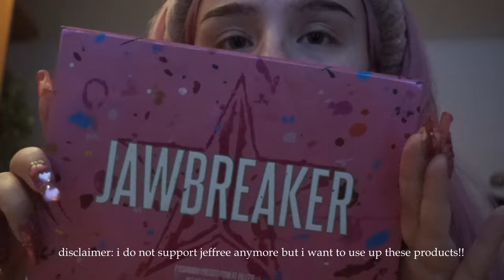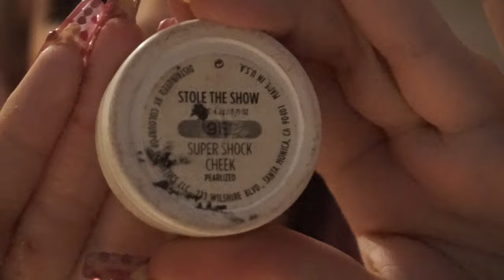pink & sparkly dolly makeup ♡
new makeup tutorial yay!! thanks youvimi for sponsoring :) code "rottenpeachcorpse" for money off

instagram ♡ rottenpeachcorpse
of ♡ rottenpeachcorpse
twitter (18+) ♡ rottensofia

support me!
buy from my depop! :) (@ peachcorpse)

♡ songs ♡
take a sip
purple
smell of lavender
floral days
all by chillpeach